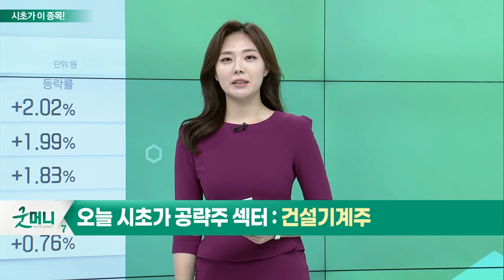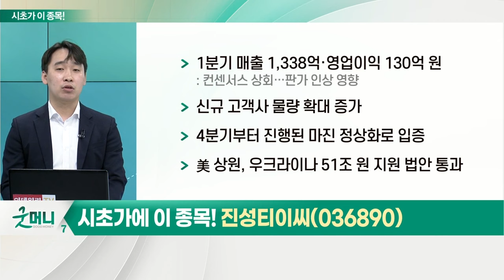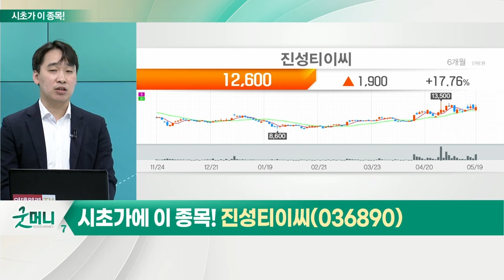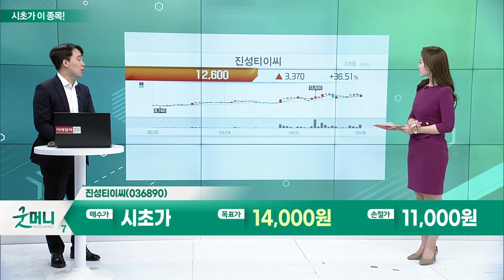진성티이씨(036890)... 건설기계주_시초가에 이 종목 (20220520)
- 굴착기 등 건설기계, 판가 올려도 美 수출 급증
- 1분기 한국산 굴삭기 수출액, 전년대비 5.6%↑
- 국내 수출向 건설기계 업체 컨센서스 상회

- 1분기 매출 1,338억·영업이익 130억 원
- 신규 고객사 물량 확대 증가
- 4분기부터 진행된 마진 정상화로 입증
- 美 상원, 우크라이나 51조 원 지원 법안 통과